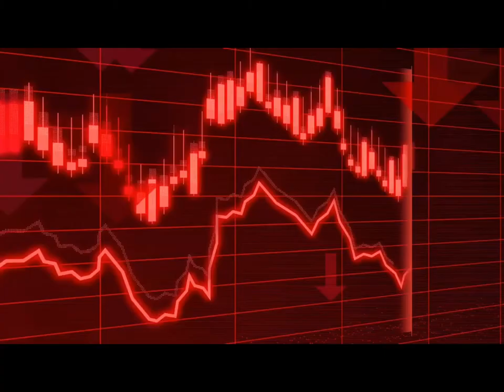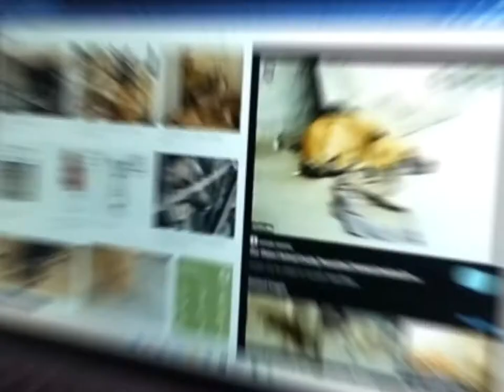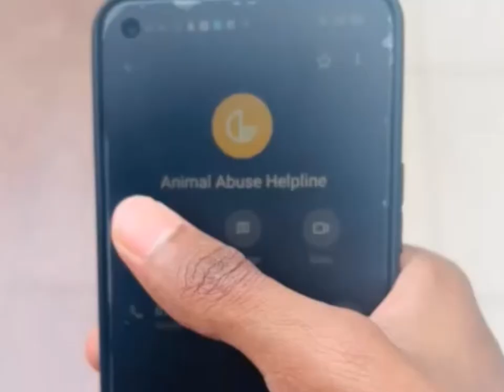English Cyberspace Challenge:Article Trailer Competition